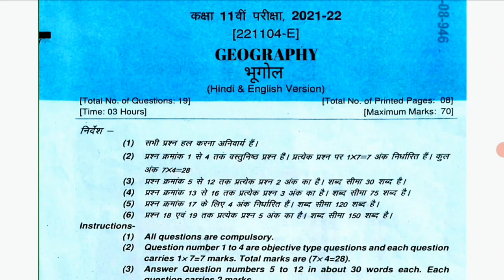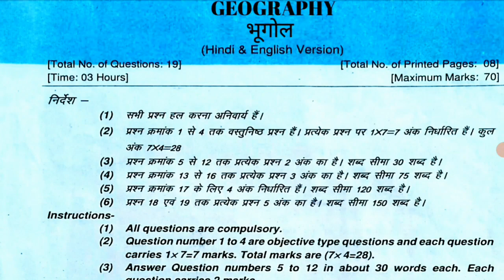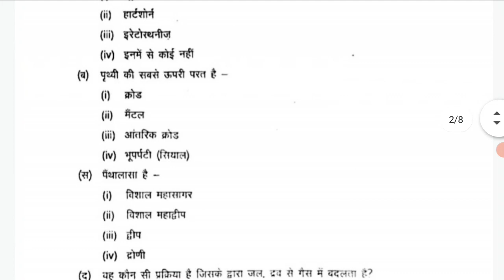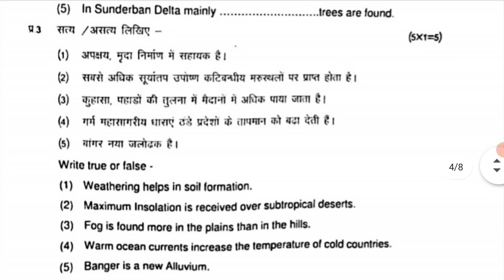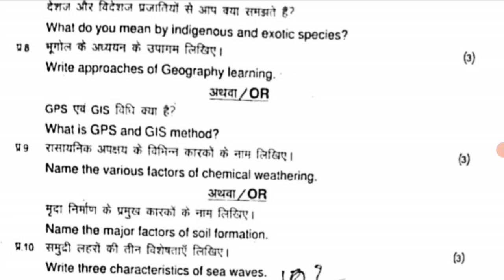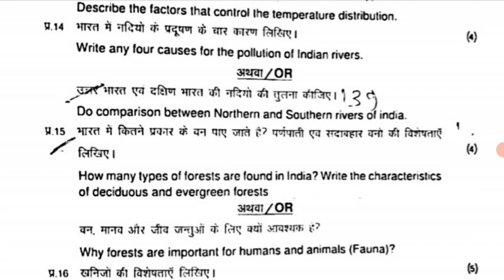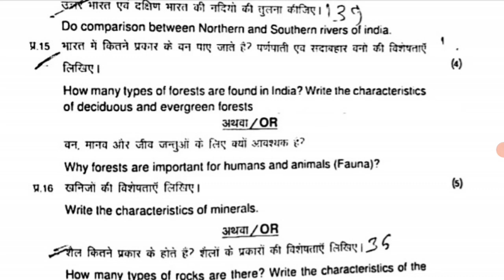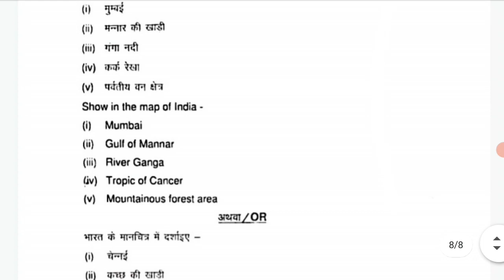class 11th bhugol ka paper 2022 || कक्षा 11वी भूगोल 8 अप्रैल का असली पेपर 2022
class 11th bhugol ka paper 2022 || कक्षा 11वी भूगोल 8 अप्रैल का असली पेपर 2022?@maneeshsingkushwaha

Your Quries:-

वार्षिक परीक्षा 2022 कक्षा 11 भूगोल का पेपर

कक्षा 11 भूगोल का पेपर वार्षिक परीक्षा 2022

वार्षिक परीक्षा 2022 ग्यारहवीं भूगोल का पेपर

कक्षा ग्यारहवीं भूगोल का पेपर वार्षिक परीक्षा 2022

कक्षा 11 भूगोल पेपर वार्षिक परीक्षा 2022

varshik Pariksha 2022 kaksha 11 bhugol paper

kaksha 11 bhugol paper varshik Pariksha 2022

varshik Pariksha 2022 class 11th bhugol paper

class 11th bhugol paper

varshik Pariksha 2022 11th geography paper

class 11th geography paper

varshik Pariksha 2022 11th bhugol ka paper

varshik Pariksha 2022 11vi bhugol paper

kaksha 11 bhugol paper varshik 2022

varshik Pariksha 2022 11th bhugol paper

कक्षा 11 भूगोल पेपर अर्धवार्षिक

कक्षा 11 भूगोल पेपर वार्षिक

कक्षा 11

कक्षा 11 भूगोल पेपर 2021

कक्षा 11 भूगोल पेपर अर्धवार्षिक परीक्षा भूगोल पेपर 2021 22

कक्षा 11 भूगोल पेपर

कक्षा 11 भूगोल का पेपर 2021

कक्षा _11_वीं_भूगोल_पेपर

कक्षा 11 वीं भूगोल पेपर अर्धवार्षिक

वार्षिक परीक्षा कक्षा 11 भूगोल का पेपर

वार्षिक परीक्षा 2022 कक्षा 11 वीं भूगोल का पेपर

कक्षा ग्यारहवीं भूगोल पेपर वार्षिक परीक्षा 2022

varshik Pariksha 202211 vi bhugol ka paper

kaksha 11 vin bhugol varshik Pariksha paper

varshik Pariksha 2022 11 bhugol ka paper

kaksha 11 vin bhugol varshik Pariksha ka paper

bhugol 2022

bhugol ka model paper

bhugol ka paper 2022

class 11 geography paper 2022

class 11 geography question pattern 2022

class 11 varshik paper

english ka model paper 2022